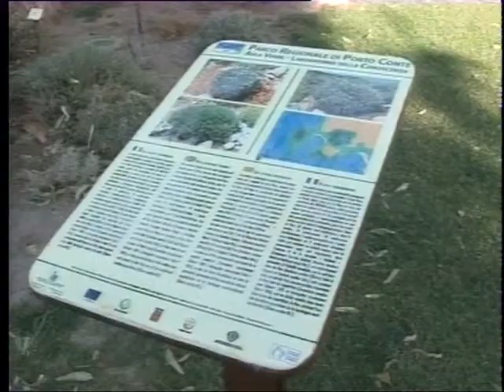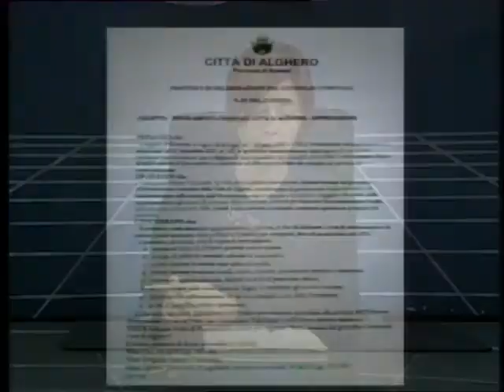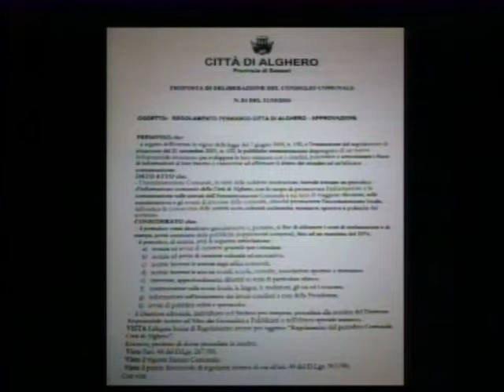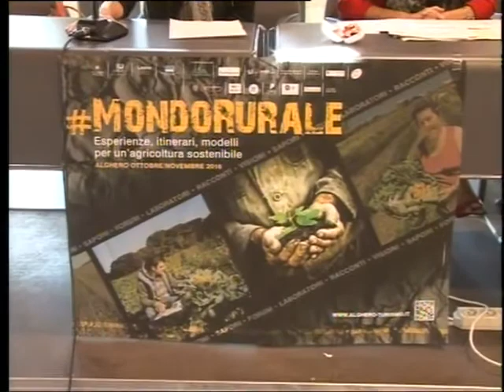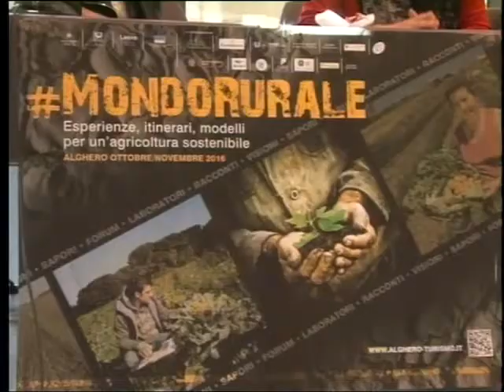tg 13 Ottobre 2016